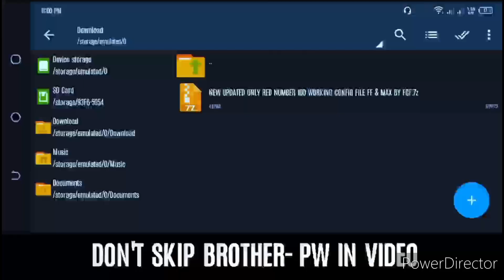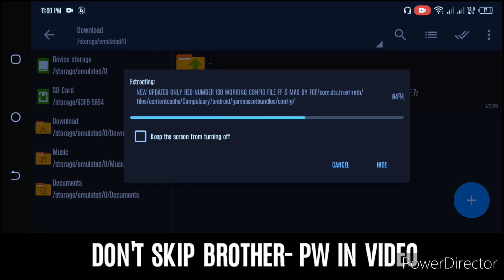1tap Headshot New Trick Free fire 🔥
Hi guys
Support me For keep Growing